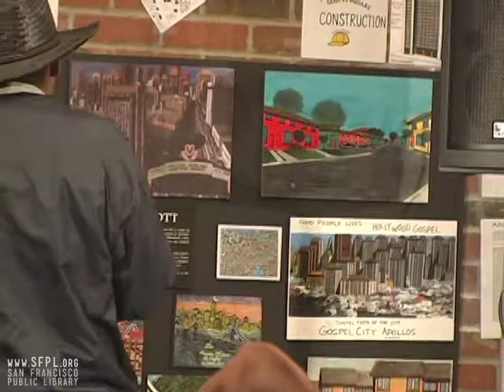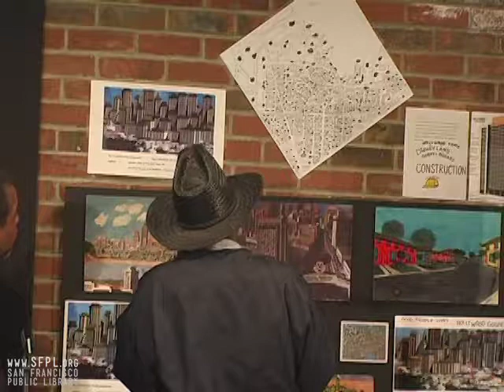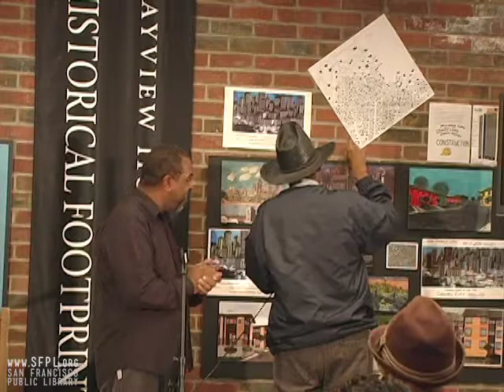2007 Bayview Poetry Readings at Bayview Branch Library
Annual poetry reading at Bayview Anna E. Waden Branch Library in San Francisco. Branch manager Linda Brooks Burton welcomes host Larry Ware and readings by Leonard Brackett, Precious Ware, Jessie Whiley, Darcell Jones, Janice Reeves, Tina Derricks, William Scott, Joshua Smallwood, Kathleen, and Troy Alexander. Learn more about events at the now renamed Bayview Linda Brooks Burton Branch Library